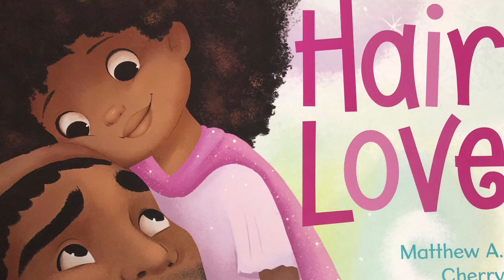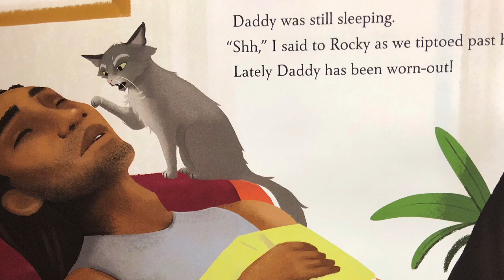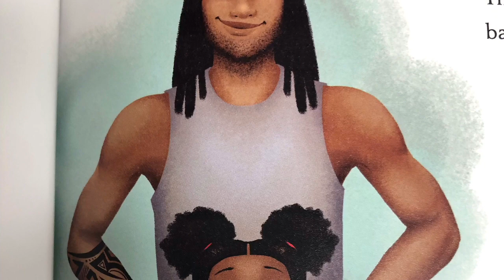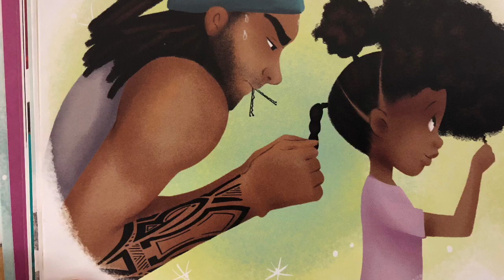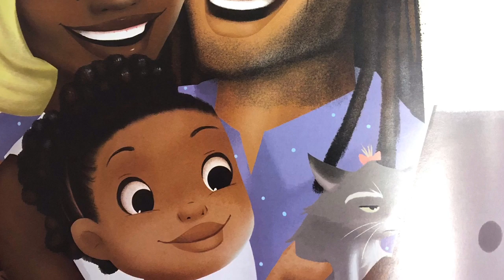SEL BOM September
Enjoy Principal Salley read the APS SEL Book of the Month "Hair Love" by Matthew Cherry.